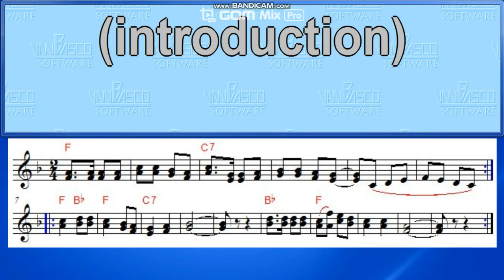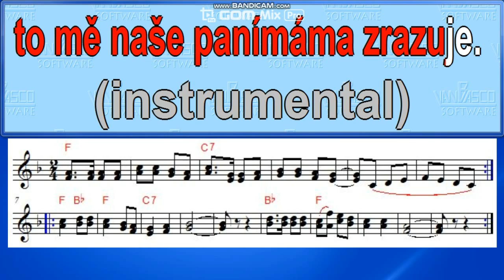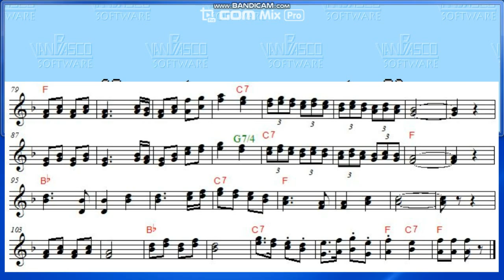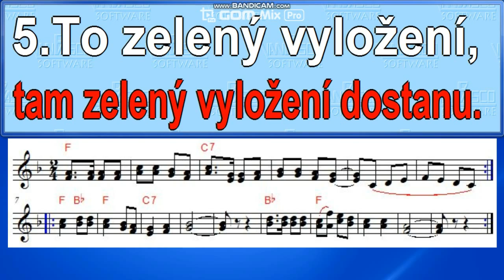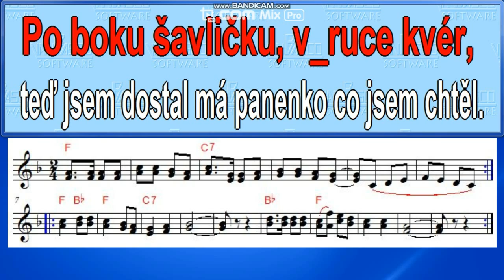Už je malá chvilka do dne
Lidovka, karaoke, noty, text, zpěv s doprovodem.